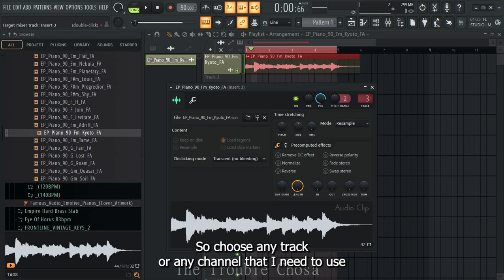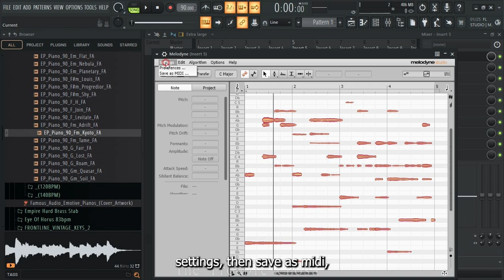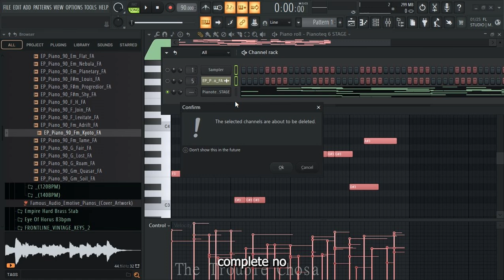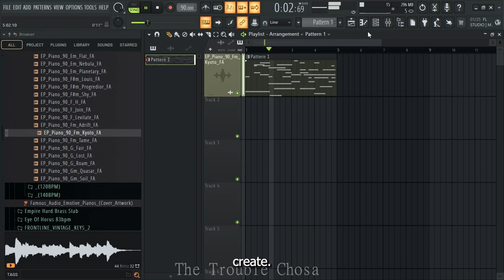How To Convert Audio to Midi Using Melodyne In FL Studio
Melodyne Tutorial